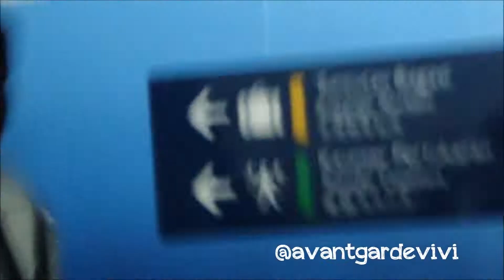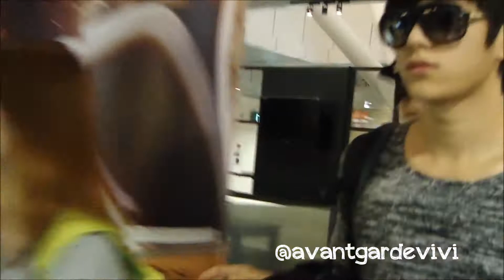[HD 1080p/FANCAM] 130114 INFINITE BEAST KARA CNBLUE KLIA ARRIVAL FOR GDA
credits to :@avantgardevivi(Twitter&Weibo)
IN.THE.CUPCORN
take out full credits when reposting or sharing^^